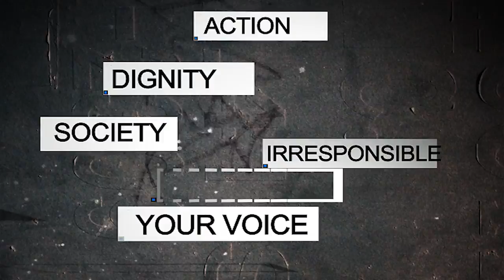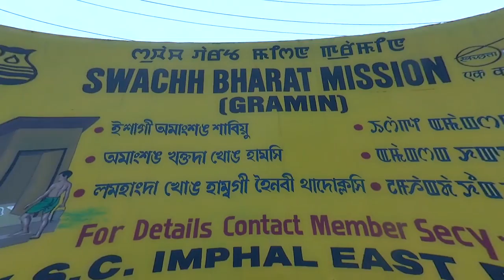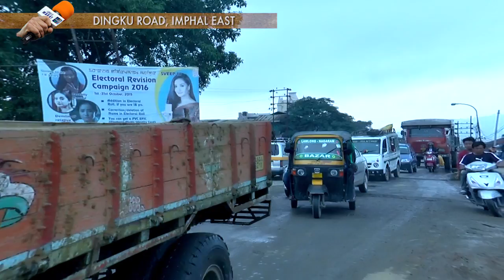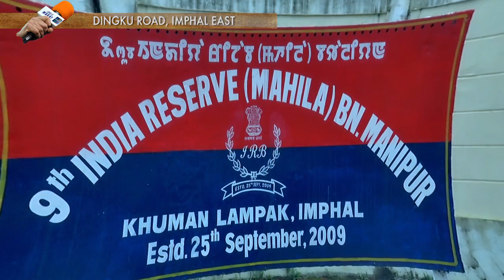LEIKAI GI WAKAT | EPISODE 71 | DINGKU ROAD - DEWLALAND CROSSING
Telecast- 6th May 2016, Friday 6pm
Leikai gi Wakat: Every Friday, 6pm only on Impact News